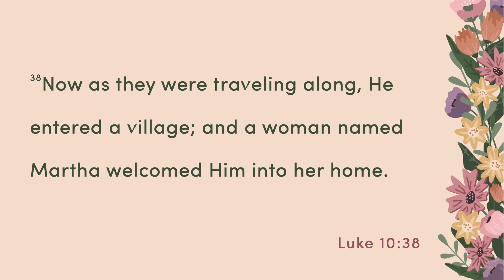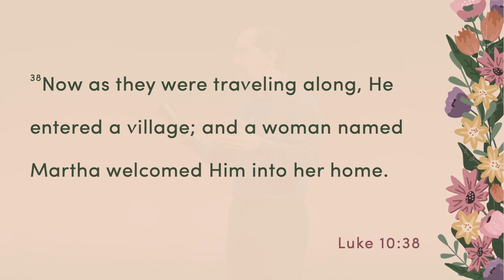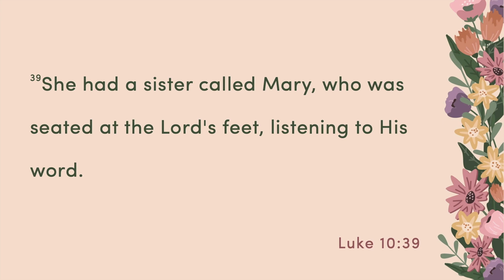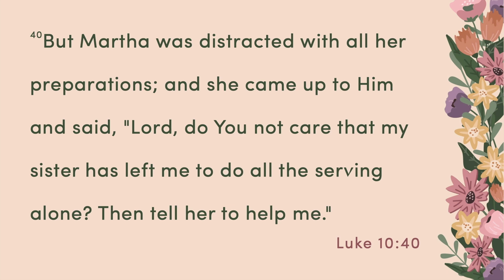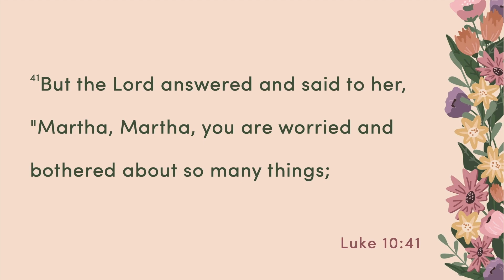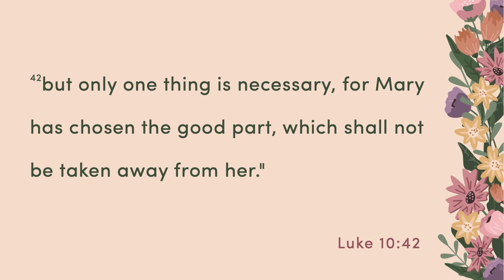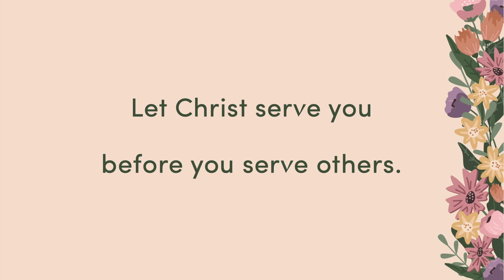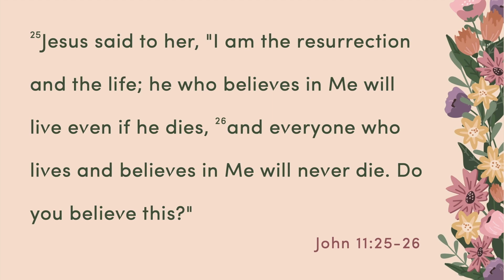Luke 10:38-42 | The One Thing | Crossroads Bible Church Bellevue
How can we deal with distraction and busyness? In Luke 10:38–42, Jesus answers this question as He interacts with Martha.